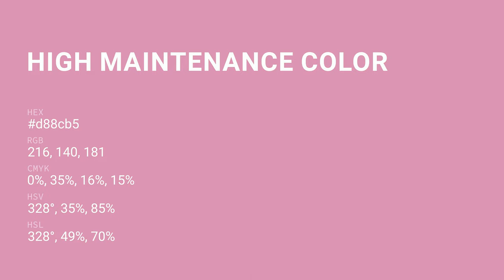High Maintenance color d88cb5 hex color - Red color - Cool color d88cb5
What color is High Maintenance ? d88cb5 hex color - Red color - Cool color d88cb5

Hex d88cb5 Color Code is also known as High Maintenance color.

Hex d88cb5 Color code in RGB color code model is created after adding 84.71% red color, 54.90% green color and 70.98% blue color.
Hex d88cb5 Color code in CMYK color (process color) code model is generated after subtraction of 0% cyan, 35% magenta, 16% yellow and 15% black.